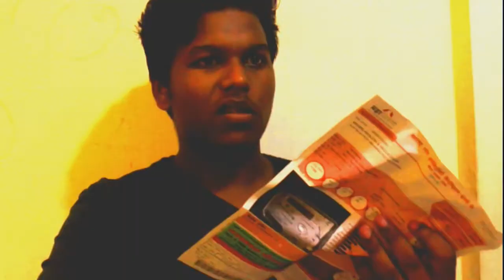|Emotional Atyachar|Sharma On Fire|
Hey! Hey! Heyyyy!

Soo! If you had a laugh! Then-

LIke my Facebook Page- Sharma On Fire.